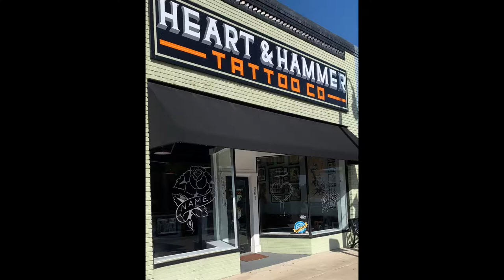“Life’s a gamble” Heart and Hammer Tattoo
I made this video today I’m stoked on it! Presenting, Heart and hammer's "Life's a gamble". A variety of Over 250 designs.
Rules-
•walk-ins only
•5 sizes to choose from • $40, $60, $80, $100, $120.
•get what you get
•re-try's are $20 a turn.
Swing by the shop and test your luck!!!